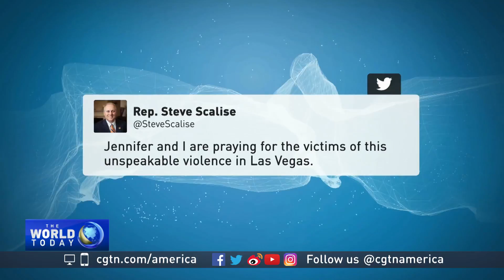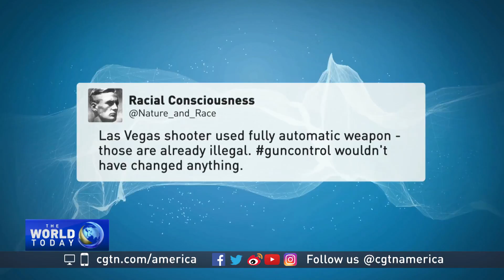Las Vegas mass shooting reignites US gun control debate on social media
The Las Vegas shooting is the deadliest in recent U.S. history. As witnesses relayed information about the violence, the news was matched by renewed calls for gun control. CGTN's Owen Fairclough has more on this divisive debate in the U.S.